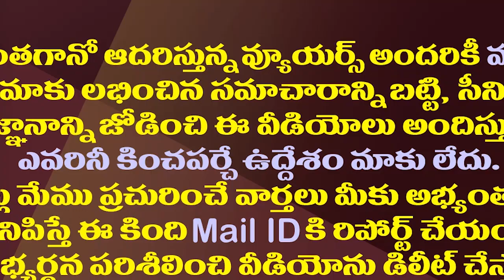రఘురామ కుర్చీపై కండువా కథేంటి..ఆ పార్టీలోకి జంపింగేనా?| MP Raghu Rama Giving Indications For Jumping